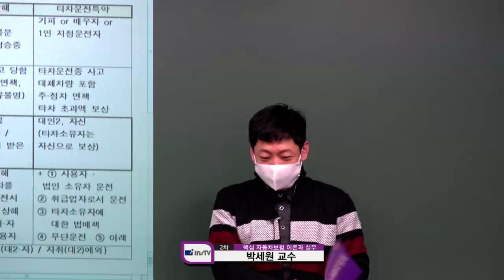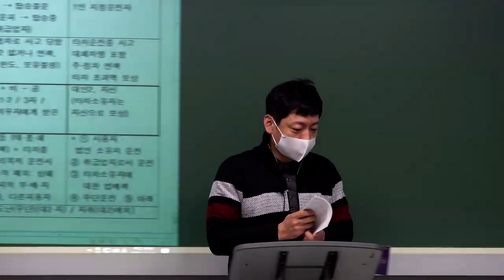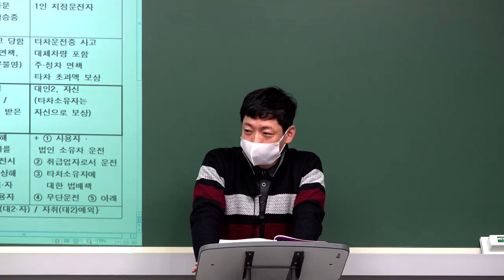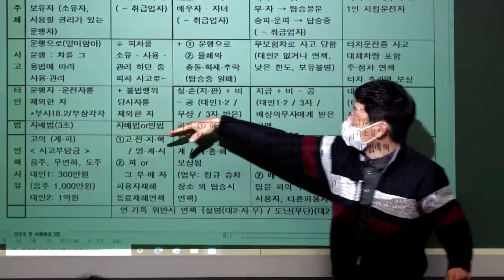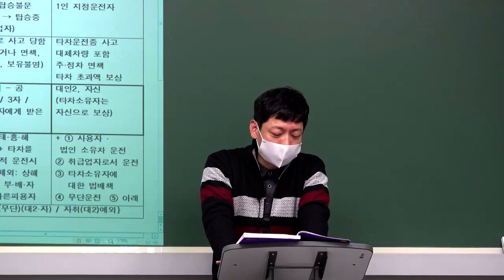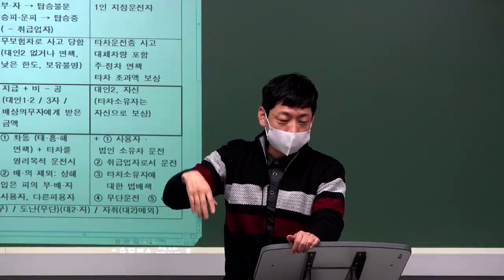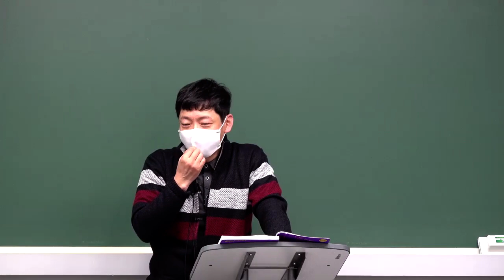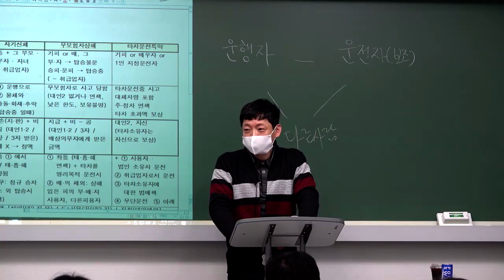[2021] 2차 박세원의 자동차보험 대인 이론과 실무 - 기본이론 1강